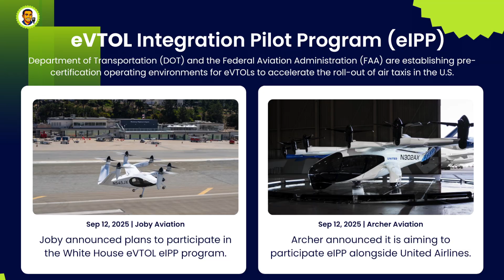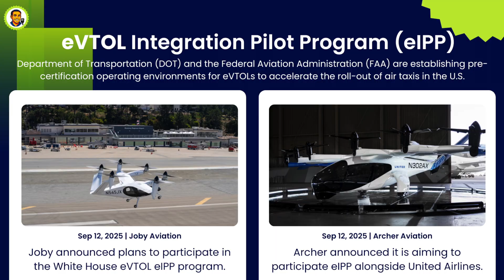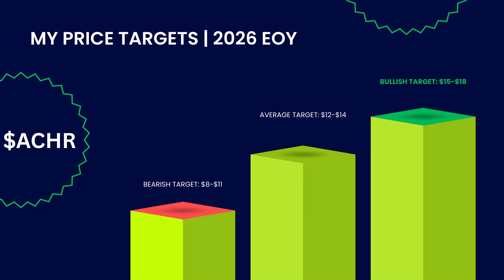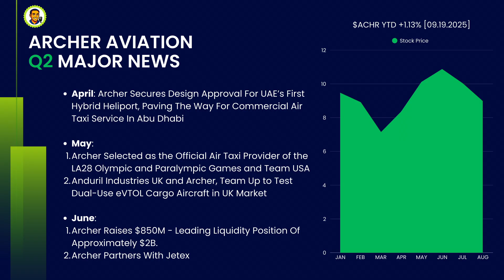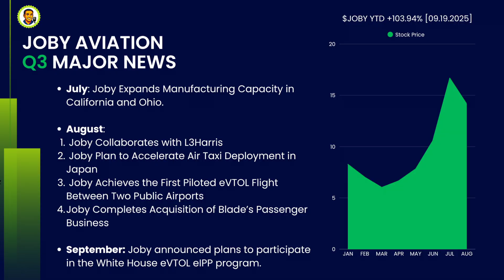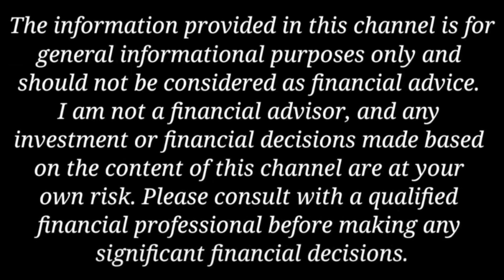5 Things You Need to Know About Archer Aviation and Joby Aviation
Archer vs Joby Price Targets after the new eIPP US Program.
Discover the latest in aviation news with updates on archer aviation and joby aviation. This video examines the advancements in electric aviation, exploring the future of evtol and aviation technology. See what's next for future eVTOL aircrafts.

Supercharge Your Portfolio with Long Term Picks and Quick Cash Outs!
If you've gained clarity, enjoyed my content, or especially if you've profited from my picks and plays, your support is incredibly welcome and valued.

► Certification & Technical Lead: Joby appears to be ahead in FAA’s certification stages. Recent analyses suggest Joby has made more progress in real transition flights (hover → cruise etc.), and is assembling its Type Inspection Authorization (TIA) aircraft for formal flight testing.
► Archer's Strategy & Strengths: Archer is generally viewed as having a more diversified strategy: targeting military/defense, cargo in addition to air taxi, strong partnerships (United, Stellantis, etc.), and emphasizing quieter operations which may help regulatory/community acceptance. Also, Archer has a relatively strong liquidity position compared to peers.
► Valuation & Risk: Joby is trading at a much higher valuation relative to its projected revenues, reflecting its technical lead. Archer is seen by some analysts as more reasonably valued while still having significant risk from delays, certification, and capital burn. Both companies are expected to remain unprofitable for the foreseeable future.
► Market & Stock Performance: Over recent periods, Archer has outperformed Joby on stock returns (depending on timeframe), possibly driven by investor optimism about its valuation and timing - though both stocks are volatile.

Video Chapters
00:00 Intro – eVTOL spotlight & White House initiative
00:44 What is the eIPP Program? (FAA & DOT fast-track)
01:09 How eIPP accelerates air taxi deployment
01:30 Deep dive: Archer Aviation & Midnight aircraft
01:44 Archer’s United Airlines partnership
02:05 Archer’s CEO on safety & U.S. leadership
02:58 Archer stock targets & bullish case
03:21 Challenges: FAA certification hurdles
03:44 Deep dive: Joby Aviation progress & trials
04:02 Joby’s FAA certification stage & partnerships
04:18 Joby’s manufacturing expansion & jobs
04:43 Joby stock targets & bullish case
05:04 Wrap-up: Market impact & community acceptance
05:42 Closing thoughts & future of urban air mobility

View More:
📊 Archer Aviation Pre - Earnings Review / $ACHR
📊 Joby Aviation Partners with L3Harris / $JOBY
📊 Tesla’s Robot is Terrifyingly Good / $TSLA
📊 Robinhood - Q2 Earnings DEEP DIVE / $HOOD
📊 Vertical Aerospace - DEEP DIVE / $EVTL

Your contribution directly fuels the extensive research, detailed analysis, and production of every video. You're not just buying a coffee; you're empowering independent, actionable insights for the investors community, and genuinely helping to keep the dog and cat treats flowing! If you've gained clarity, enjoyed my content, or especially if you've profited from my picks and plays, your support is incredibly welcome and valued.

I am not a financial advisor. Investing involves risk. Always do your own research & consult a qualified financial professional. My opinions are my own.